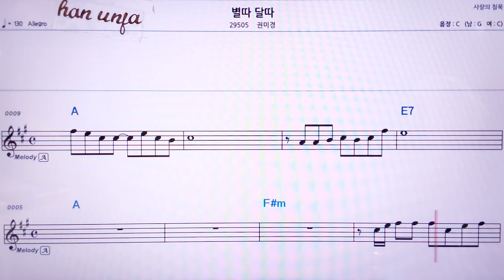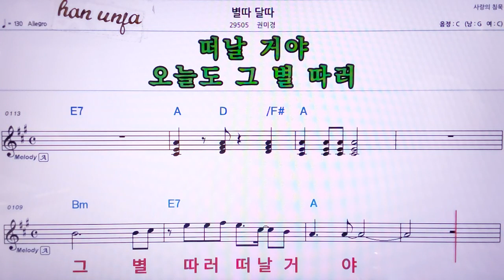💖별 따 달 따/권미경 👍MR,노래방, 악보, 코드,Karaoke With Sheet Music